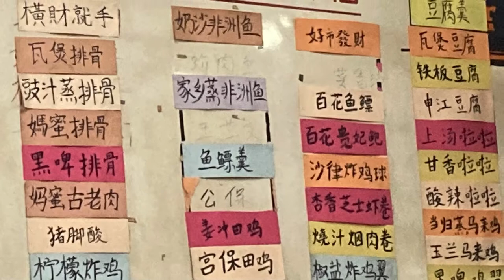Semenyih 新大马海鲜餐厅